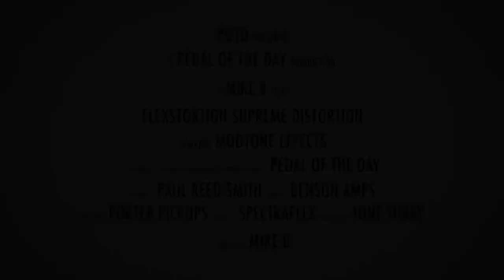ModTone Effects MT-FD Flexstortion Supreme Distortion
This is a demo video of the MT-FD Flexstortion Supreme Distortion effects pedal from ModTone Effects performed and produced by Pedal of the Day. for more effects pedal reviews and demos, and be sure to check out more of the videos here on our YouTube channel before you leave. Cheers!